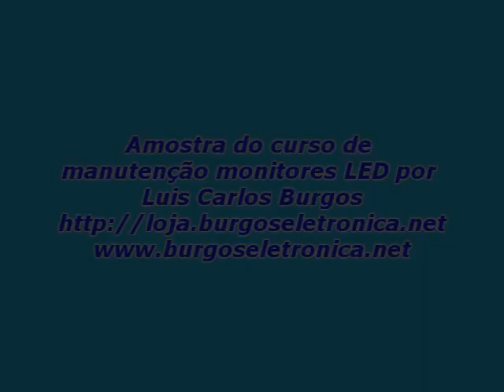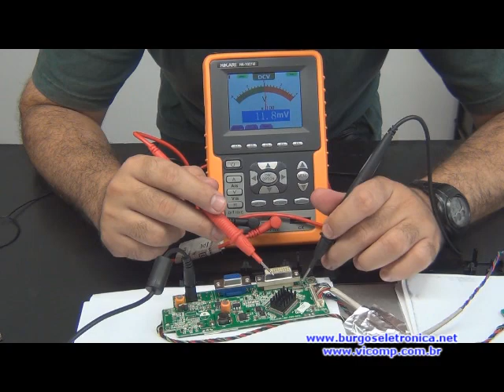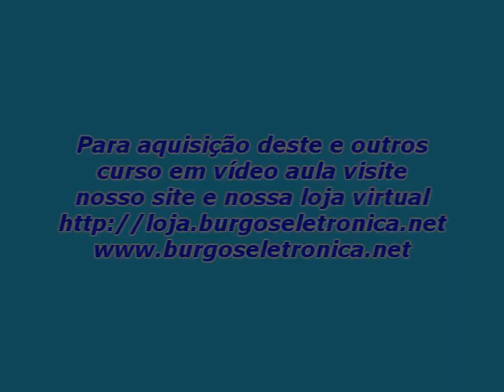Amostra do Curso de monitores LED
Neste curso você aprenderá as técnicas de consertos e funcionamentos dos monitores de computador LCD que usam o backlight a LED. Circuitos como CI scaler, reguladores, conversores DC-DC para alimentação dos LEDs, placa T-CON, LVDS e outros são abordados neste curso inteiramente em vídeo aula.

Curso de autoria de Luis Carlos Burgos. Abaixo os links do curso em nossas lojas virtuais :